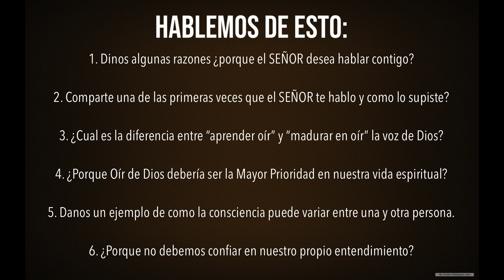DIOS ESTÉ HABLANDO 2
¿Cual es la Mayor DIFERENCIA entre un Creyente y un Incrédulo?
Si es verdad, fuimos perdonados y reconciliados con el fin de tener UNA RELACION PERSONAL CON DIOS. Eso marca la diferencia!

Oír de Dios no depende de lo que haces, depende de quien eres

La Mayor Razón por la que nosotros deseamos oír de Dios es: Dirección
La Mayor Razón que Dios desea hablar con nosotros es: Relación

En EDEN, Dios tenia comunión, conversación, relación cercana, intima con Adán y Eva, disfrutaban de una relación personal sin limites.

Nosotros debemos ir a la Presencia de Dios y a su Palabra
PARA TENER UNA RELACIÓN PERSONAL CON ÉL.

Hoy vamos a Ver como Tu puedes
RECONOCER LA VOZ DE DIOS POR MEDIO DE RELACION